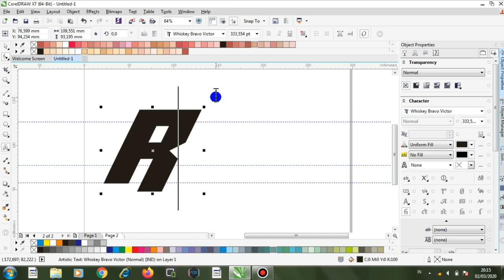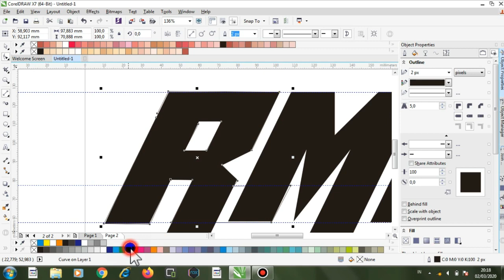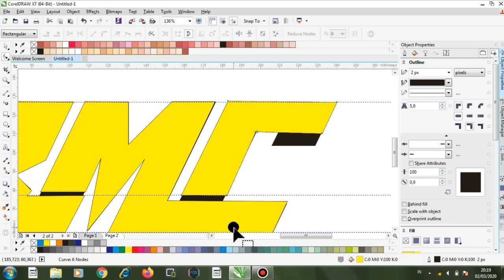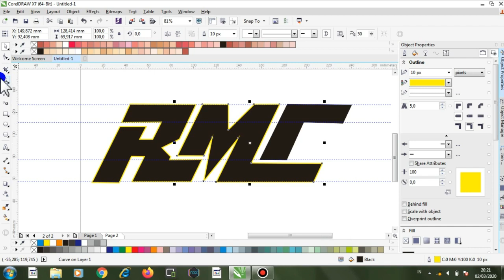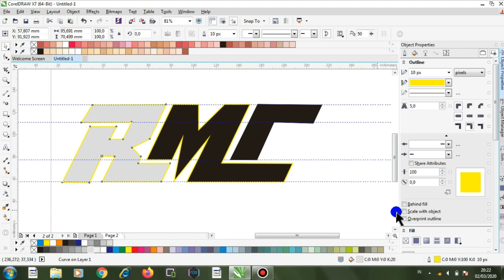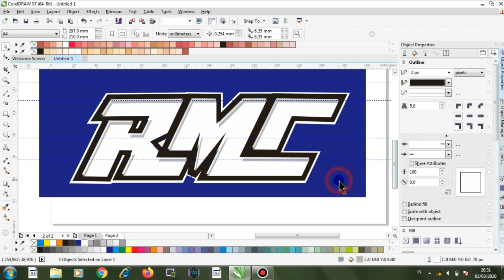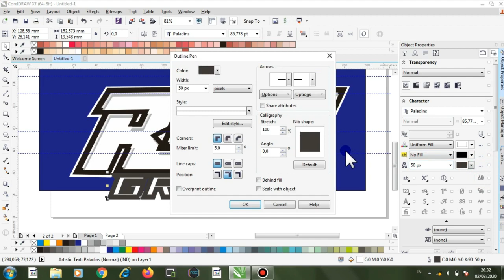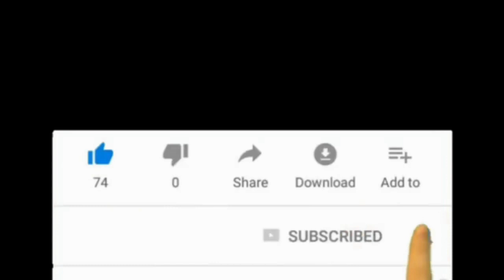Tutorial membuat desain logo stiker nama club racing | Corel Draw X7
COREL DRAW X7 | TUTORIAL DESAIN LOGO KLUB RACING

Corel draw x7 adalah software editing paling populer oleh karena itu channel ini memberikan tutorial cara menggunakan corel draw x7 yaitu cara desain logo club racing keren
Tutorial corel draw bisa untuk pemula yang baru belajar corel draw